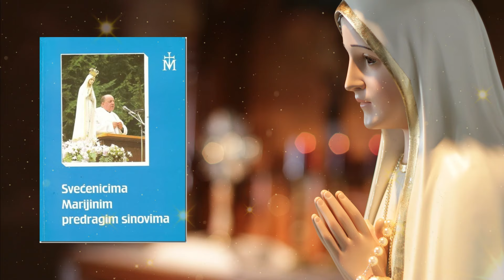Znak što ga Bog daje (62)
30. studenog 1974.
Posljednji dan liturgijske godine